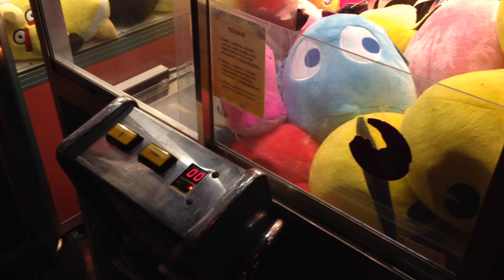Claw Crane Game. Trying to get Pac-Man.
Playing Claw Crane Machine at Linnanmäki amusement park in Helsinki, Finland.